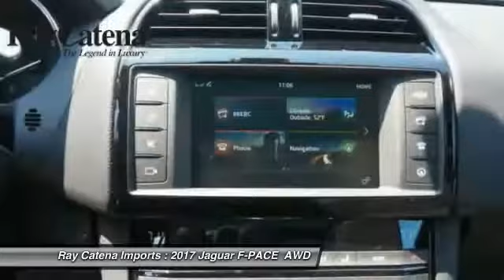2017 Jaguar F-PACE EDISON NJ J17474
2017 Jaguar F-PACE 35t Premium

920 US Highway 1 North

* 3 LITER 6 Cylinder engine * * GREAT DEAL AT $49,845 *   * 2017 ** Jaguar * * F-PACE * * 35t Premium *  Auto fans love the push button start, backup camera, Bluetooth, braking assist, dual climate control, hill start assist, stability control, traction control, premium sound system, and anti-lock brakes of this 2017 Jaguar F-PACE 35t Premium.  The exterior is a sharp ebony black.  Looking for a new ride? Call today to see your options.